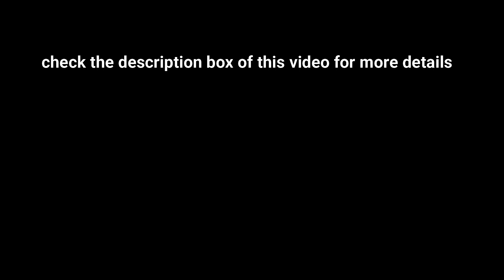DIY by Uma | Make your own MANTAPA for the next pooja | Pooja room DIY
phone camera

Wood artwork strips and decoration

Decorative tops :

cup hooks for garlands and bells

Pooja items

Pooja cloth

Agarbathi
Hand bell
Oil lamp wicks (2 kinds)
Oil for lamp

Termeric powder
Kumkuma powder
Chandana/sandalwood powder

Small brass Bells
garlands:

Door decorationa/Thorana

LED strip lights

Fresh flowers
Beetle leaves
Termeric root
Indian yellow thread